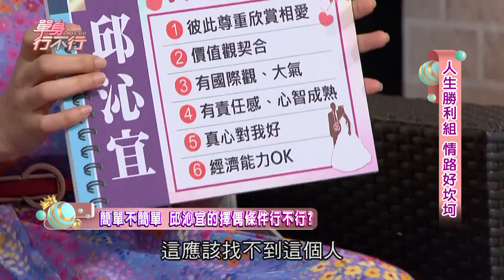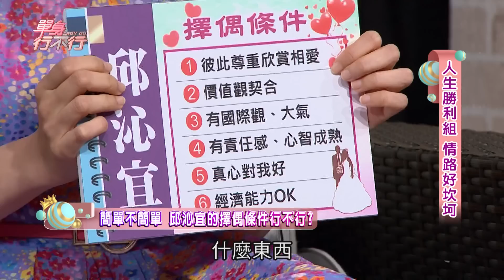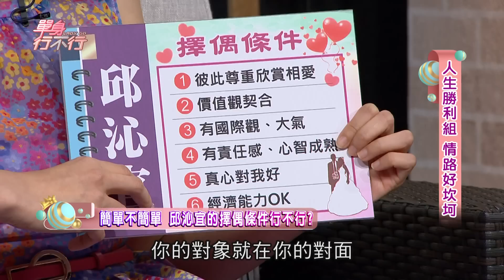【精華版】邱沁宜秀擇偶條件 黃越綏化身月老牽紅線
邱沁宜首度公開自己的擇偶條件
好巧不巧來賓全都符合！
黃越綏老師直接現場湊一對～